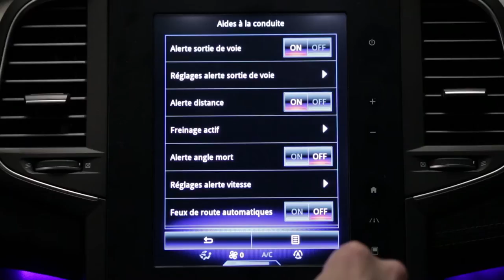Advarselssystem om blinde vinkler